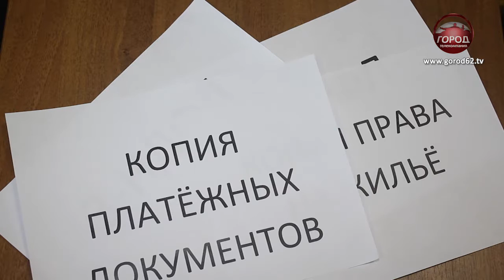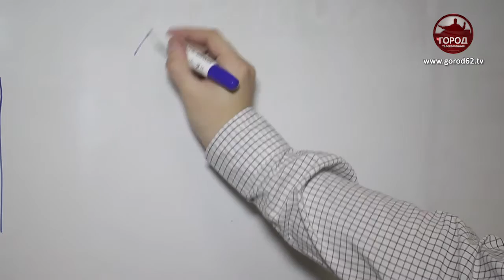За здоровье нации